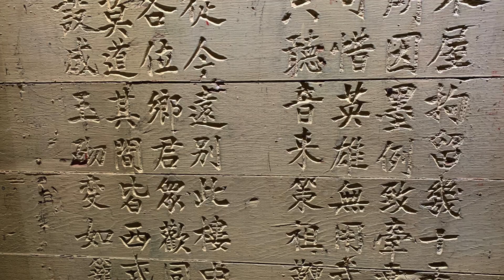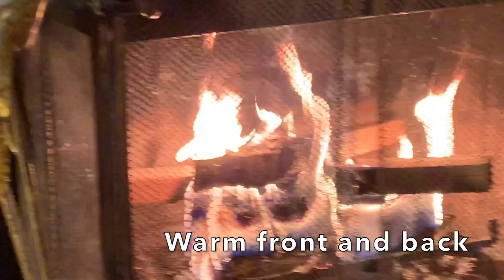Yosemite/SF Bay Road Trip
A very quick look at Yosemite and San Francisco Bay on a short boys road trip.